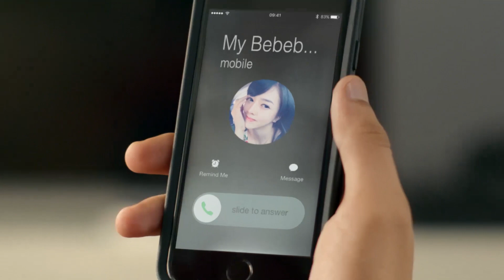PopMie Pedes Dower - Enakin Aja